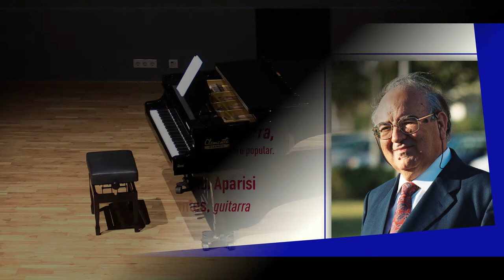Conferencia sobre la Suite Galaica para guitarra de Amando Blanquer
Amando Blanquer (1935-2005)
Suite Galaica para guitarra,
la captación de un ambiente del folklore popular.

Dr. José Aparis Aparisi, ponente
Prof. Sergio Santes, guitarra

Conferencia realizada el 22/02/2022 en el Aula Magna del Conservatorio Profesional de Música de Valencia, dentro del Festival Educativo de Música Contemporánea: Fent SO JOVE